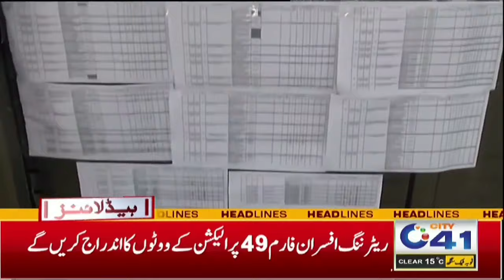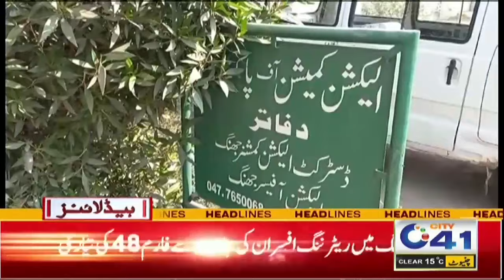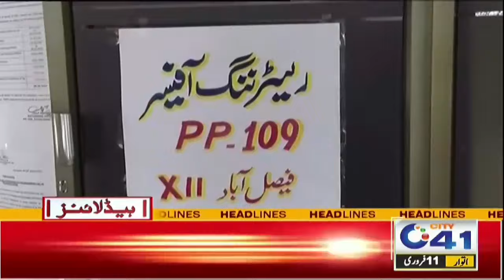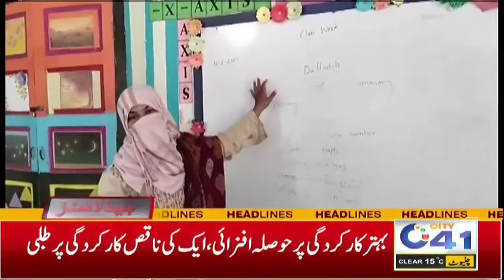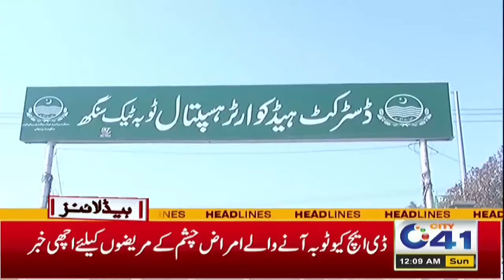Big Upsets In General Elections 12am News Headlines l 11 Feb 2024 l City 41